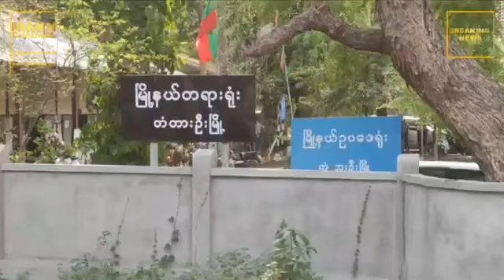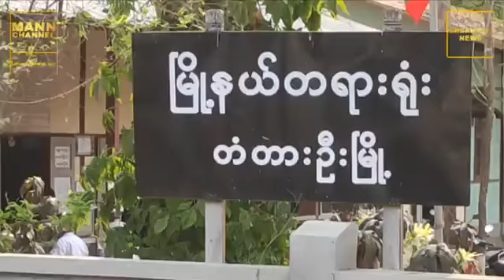LIVE_NOW မန္တလေးတိုင်းဒေသကြီး တံတားဦးမြို့နယ်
မန္တလေးတိုင်းဒေသကြီး တံတားဦးမြို့နယ်မှ ပြည်သူ့လွှတ်တော်ကိုယ်စားလှယ် ဒေါ်စိုးနွယ်အေးသည် ၎င်းအား ဂုဏ်သရေ တမင်ထိခိုက်နစ်နာအောင်၊ တံတားဦးမြို့နယ်ရှိ ပြည်သူလူထုများမှ ၎င်းအပေါ်ထင်ယောင်ထင်မှားဖြစ်စေအောင် တံတားဦးလူထုအသံလှိုင်းGroup Facebook စာမျက်နှာတွင် “ဆော်ဆော်”အမည်ရ Facebook account ဖြင့်အထောက်ထားမဲ့ ရေးသား Post တင်ခဲ့သော ဆော်ဆော်အမည်ရ Facebookaccount ပိုင်ရှင်အား ဆက်သွယ်ရေးဥပဒေပုဒ်မ-၆၆(ဃ)ဖြင့် တရားစွဲဆိုထားမှု ယနေ့ တံတားဦး တရားရုံးမှာ အမိန့်ချနေတာကို တိုက်ရိုက်ထုတ်လွှင့်နေတာပါ။